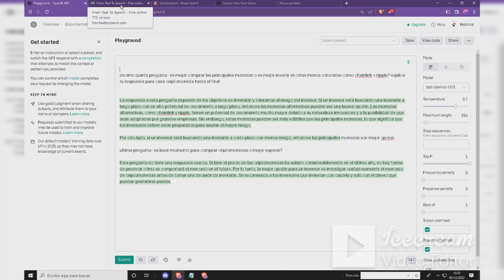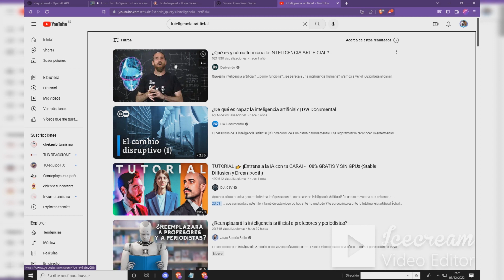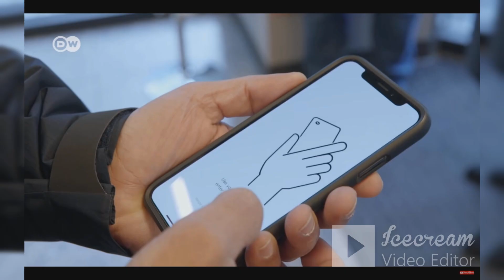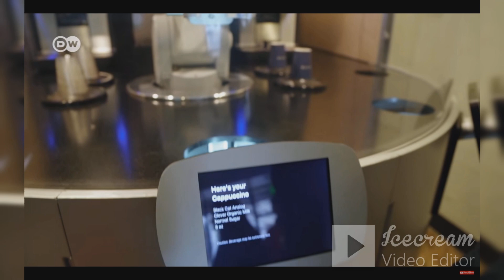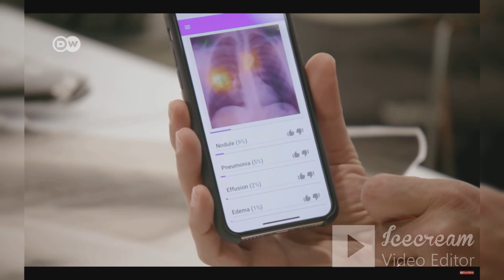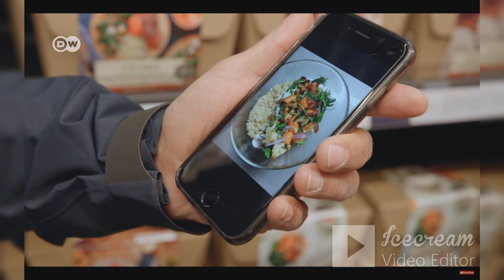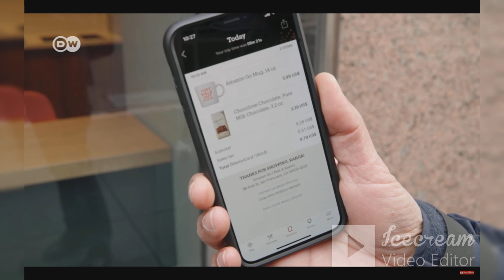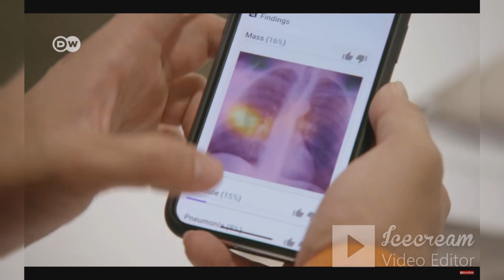Inteligencia Artificial responde preguntas sobre BITCOIN | AI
Como Inteligencia Artificial, su trabajo es diseñar y desarrollar algoritmos y tecnologías para facilitar la toma de decisiones automatizadas basadas en datos. Estos algoritmos son diseñados para procesar datos a gran escala, aplicar algoritmos de aprendizaje automático y generar resultados significativos. Estos resultados se pueden usar para ayudar a las empresas a tomar mejores decisiones. Esta tecnología es utilizada para una variedad de aplicaciones, como el reconocimiento de patrones, la detección de anomalías, el procesamiento automático de lenguaje natural, la predicción de resultados, la clasificación de datos, el análisis de texto, la detección de fraudes, y mucho más.

 Descarga CRYPTOBROWSER y gana BTC